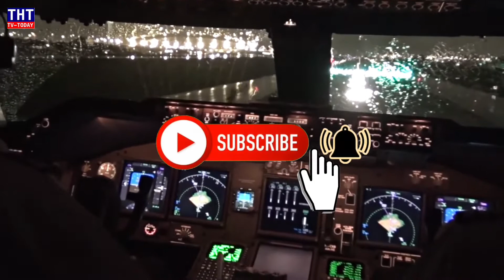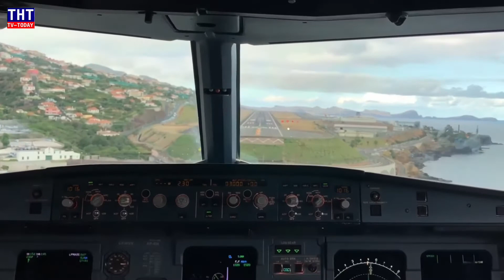10 สนามบินสุดแสนอันตรายจากทั่วโลก (10 Most dangerous airports from around the world)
คลิปนี้ THT TV จะนำเสนอ 10 สนามบิน สุดแสนอันตรายจากทั่วโลก
แต่ละที่บอกเลยว่าน่ากลัวมากๆ เพื่อนๆชอบสนามบินไหนคอมเม้นต์ด้านล่างวีดีโอนี้บอกด้วยนะครับ

ถ้าชอบผลงามของทางช่องเรา อย่าลืมกด Like กด Subscribe เพื่อเป็นกำลังใจให้ทางช่องด้วยนะครับ ขอบคุณครับ